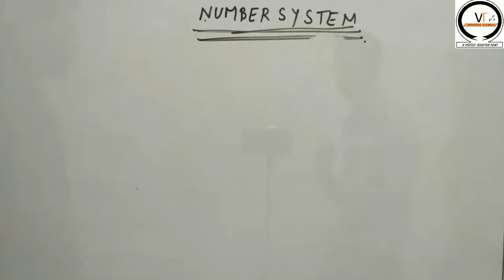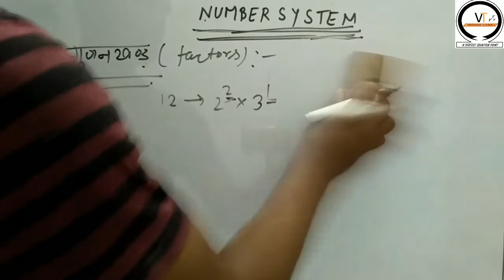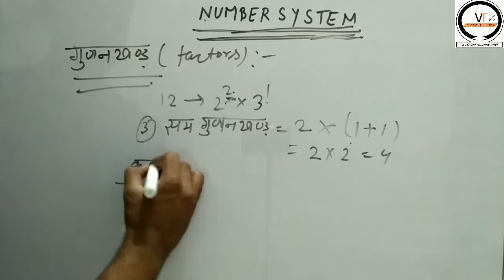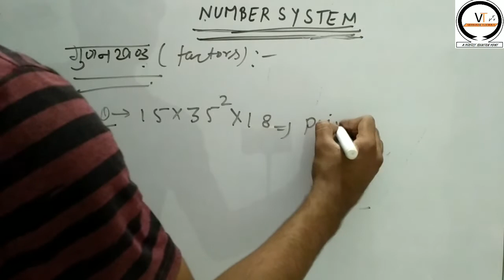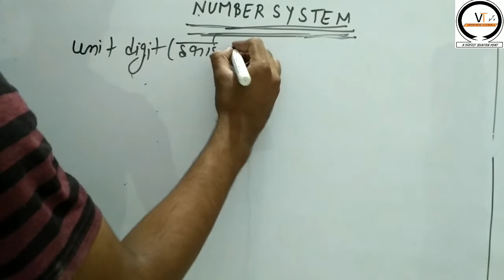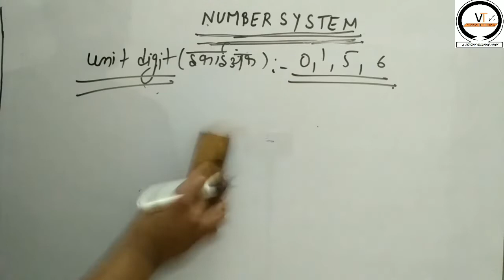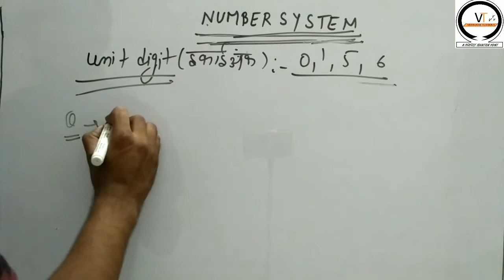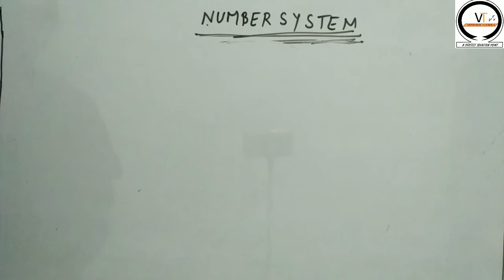SSC GD 2018 Math's || Number System (संख्या पद्धति) || Part-3